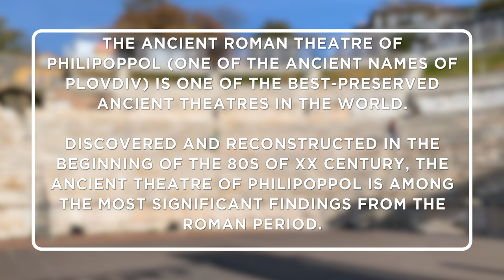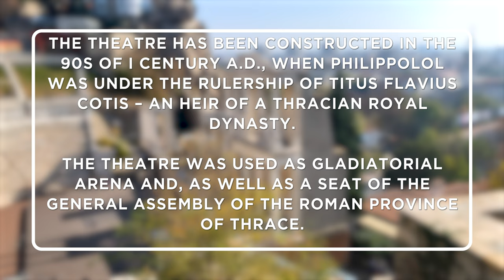Ancient Roman Theatre | Plovdiv | Bulgaria | Roman Era Ancient Theatre | Travel Vlog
Check our our travel blog website for more.

The Ancient roman theatre of Philipoppol (one of the ancient names of Plovdiv) is one of the best preserved ancient theatres in the World. Discovered by archaeologists from Plovdiv and reconstructed in the beginning of the 80s, the Ancient theatre of Philipoppol is among the most significant findings from the Roman period.

Recently found and deciphered inscription on a monumental pedestal reveals that the theatre has been constructed in the 90s of I century A.D., when Philippolol was under the rulership of Titus Flavius Cotis – an heir of a Thracian Royal Dynasty, the high priest of the Thracian province, representative of the Metropolitan Court of Justice and a person in charge of the construction sites. The open-air spectator’s area includes 28 concentric rows of marble seats, surrounding the stage–orchestra, which has the shape of a horseshoe with diameter 26.64 m.

Apart from theatre performances, the venue was used for gladiatorial and hunting games, as well as a seat of the General Assembly of the Roman province of Thrace (Tracon koinon). It was in use until the end of IV century and had a capacity of about 6 000 spectators. There used to be a lodge for the Emperor and other officials on the second row of seats above the archway.

Nowadays, the Ancient roman theatre is one of the symbols of Plovdiv. It is used as a stage for contemporary events such as music concerts, opera, film festivals. Some of the best annual events that are taking place there are the International Folklore Festival, the Opera Festival "Opera Open", the Rock Festival "Sounds of Ages" and many others.